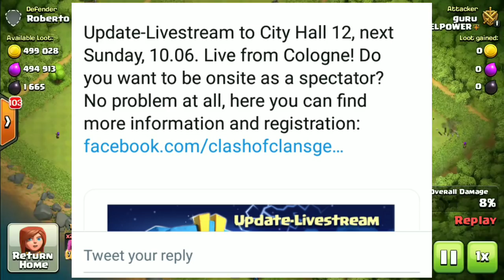Town Hall 12 Update Date Confirmed? | Town Hall 12 Tournament is Coming? | coc June Update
HEY GUYS. iss video me mene apko Town hall 12 ki update date ke bare me bataya hai usme bataya ki th12 ki update kab tak a sakti hai thats my speculation and mene kuch proof bhi dikhaye hai ki update date confimed ho so asha rakhta hu apko ye video pasand ayi hogi

▶️CLAN TAG◀️
PATELPOWER :- PQQCUOOP (MY HOME CLAN)

Creator - supercell.